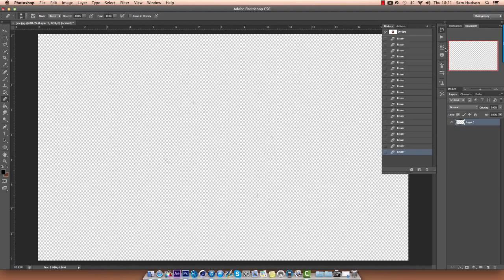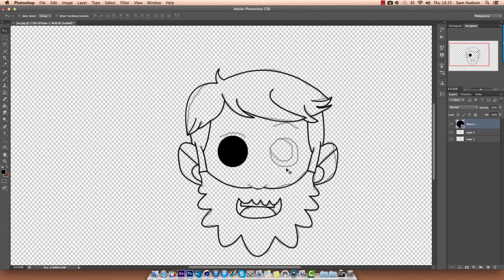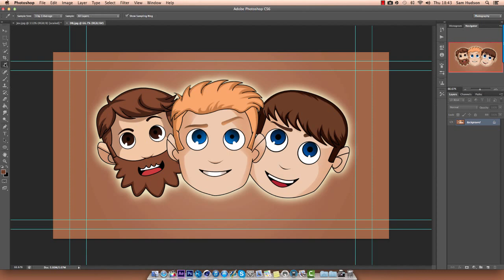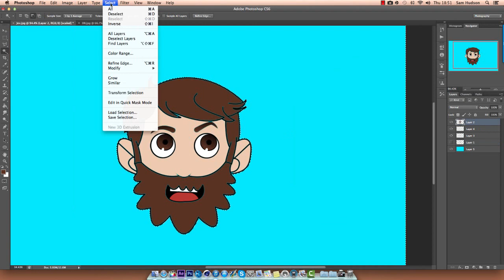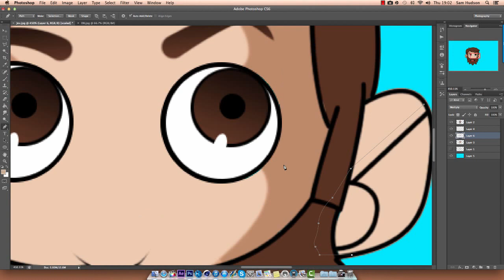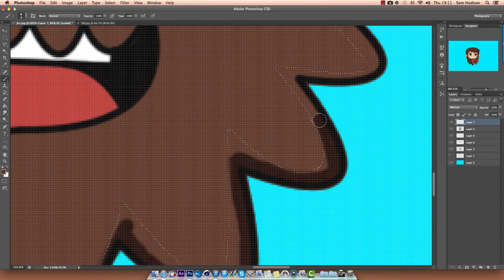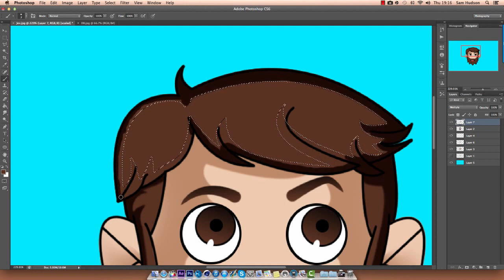How To Create A Yogscast Style Cartoon Avatar